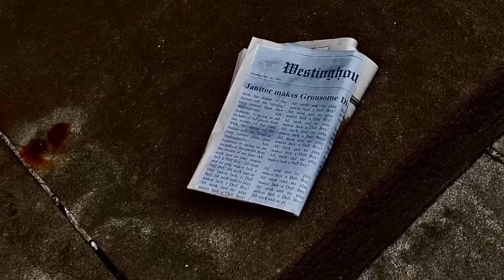April 19, 2023